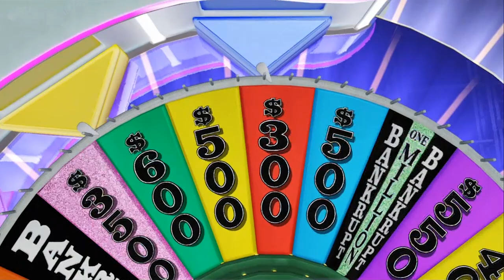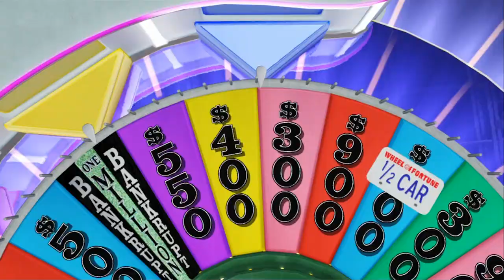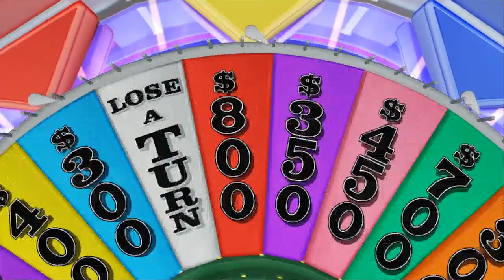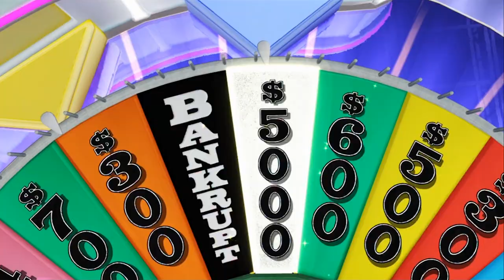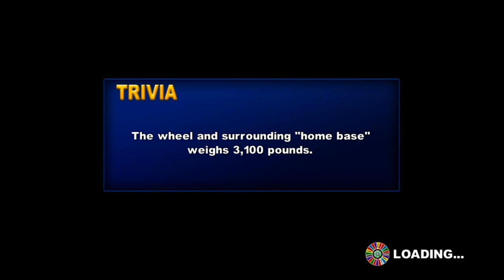Wheel of Fortune: Round 2 - Hollywood [Part 2]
It may be time to shoot for an actor's salary!